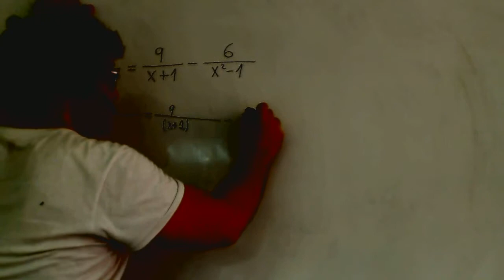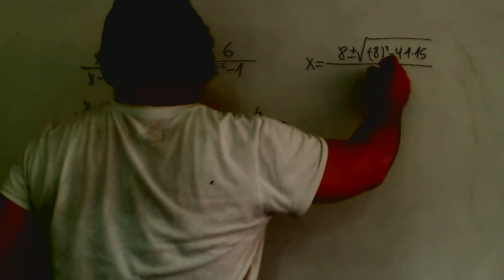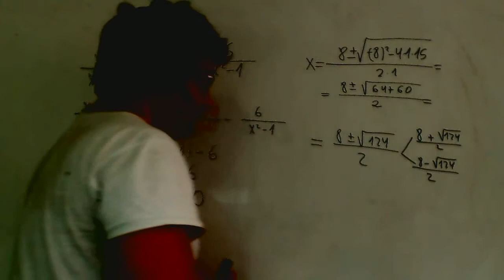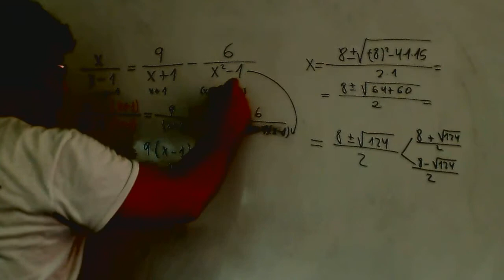Ecuacion con fracciones algebraicas Matematicas 1º Bachilerato Academia Usero Estepona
Ecuacion con fracciones algebraicas Matematicas 1º Bachilerato